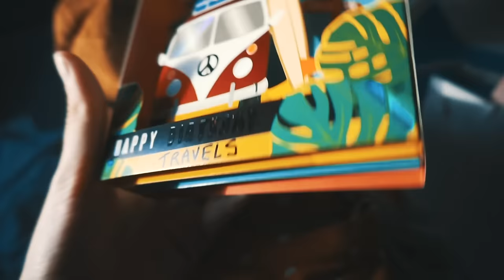CROSSING THE NULLARBOR | Sprinter Van Road Trip Ep 17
Hi everyone, It's been a while! So sorry for the wait but here is our first big trip in the van.

We didn't plan where we would stay along the Nullarbor and didn't think we would be able to get this close to the cliffs with the van. Finding this camp spot and staying on the Bight was something we'll never forget!